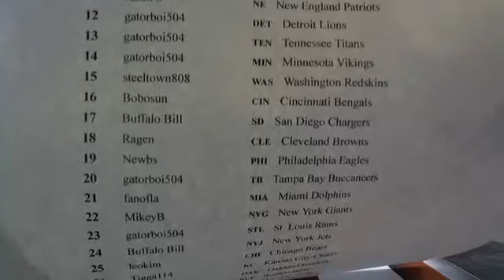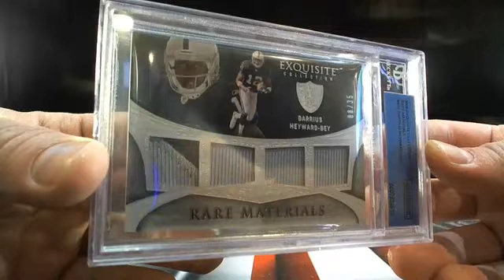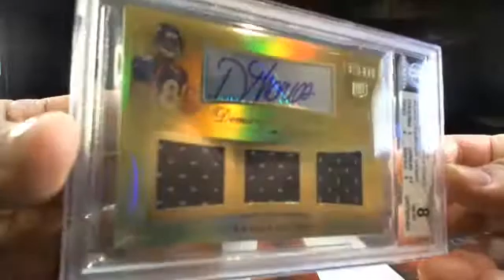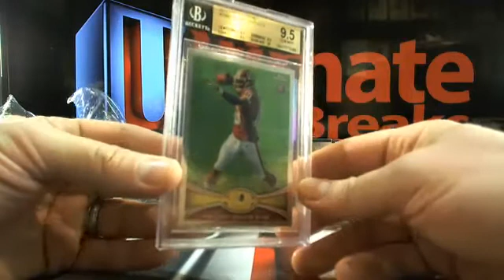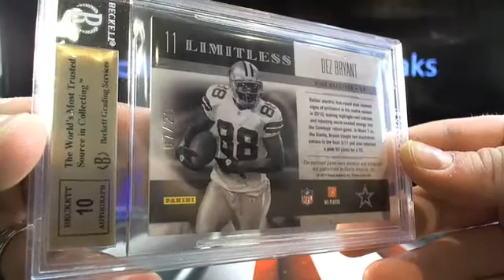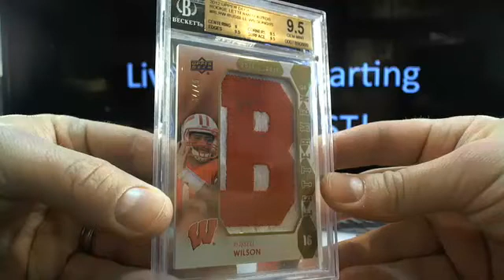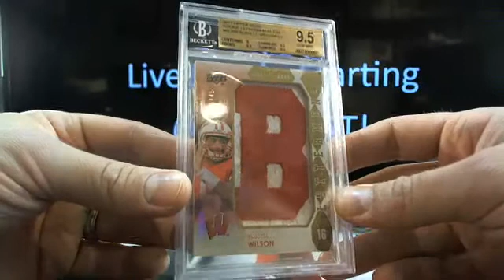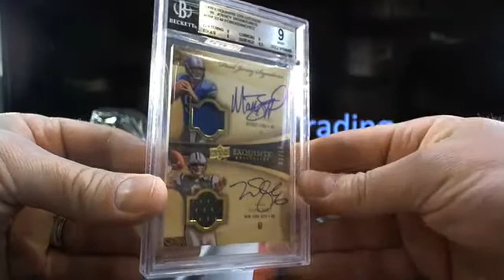UltimateBoxBreaks.com: 2013 Graded Gallery Football Case Break 7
UltimateBoxBreaks.com: 2013 Graded Gallery Football Case Break 7 -The most advanced breaking site with now all 3 sports!!!